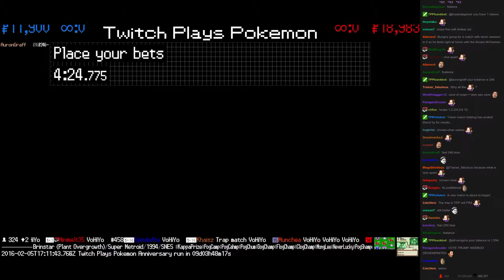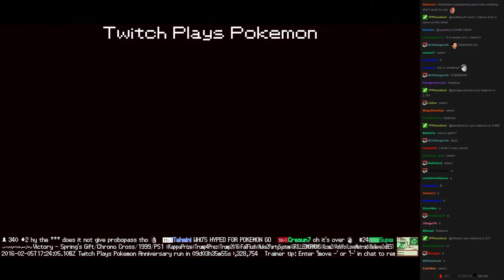Twitch Plays Pokémon Battle Revolution - Match #37440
Match #37440 [Blue: Bulbasaur, Koffing, Machop] vs [Red: Sunkern, Probopass, Unown]